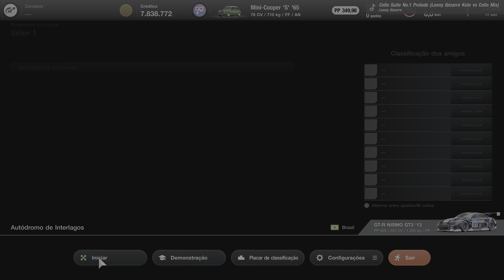Gran Turismo 7 Detonado #259 Experiência de Circuito - Autódromo de Interlagos (GOLD) (4k 60FPS)